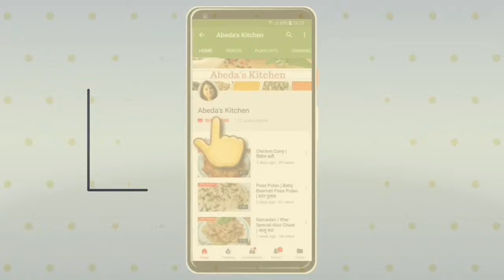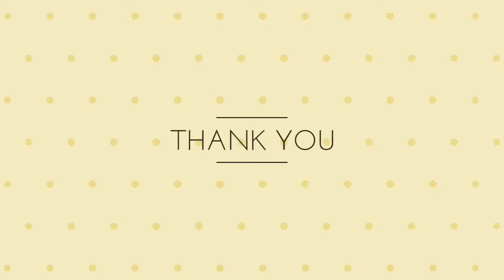How to make Chicken Chaap at Home | Kolkata Style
(Products used)

Ingredients
2 Medium sized onion paste
Ginger garlic paste 1 tbsp
Melon Seeds Paste 2 tbsp
Cahsew nuts paste 2 tbsp
Poppy seeds paste 2 tbsp
Sattu ( Roasted gram flour ) 2 tbsp
Biryani Masala powder 1 Tbsp
Kewra water 1/2 tbsp
A pinch of saffron
Ghee/Clarified butter 50 gram